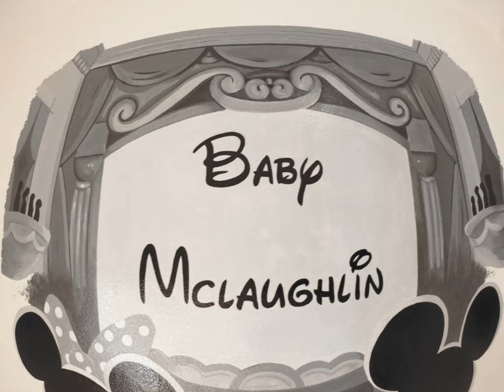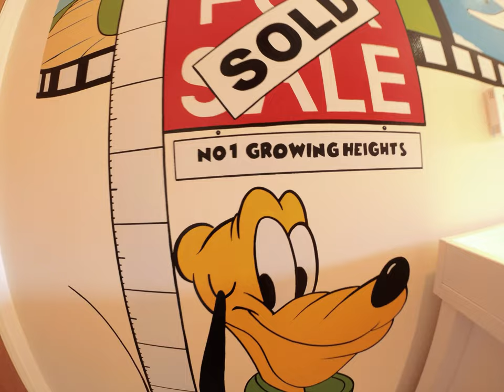Mickey Mouse & Minnie Mouse Baby Room FINAL EDIT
A clients special story portrayed by Mickey Mouse and Minnie Mouse hand painted wall mural on baby nursery walls.